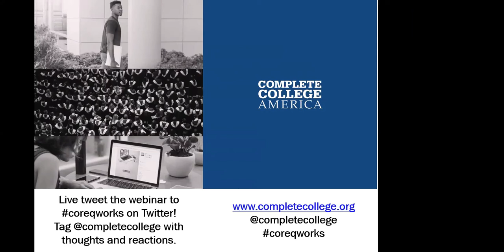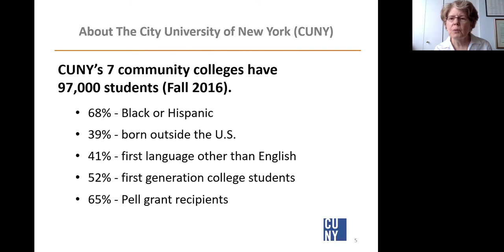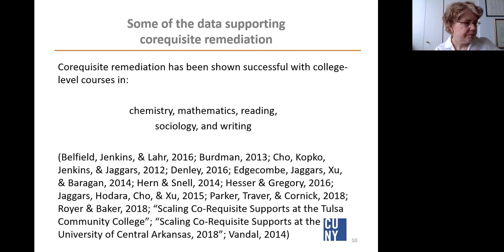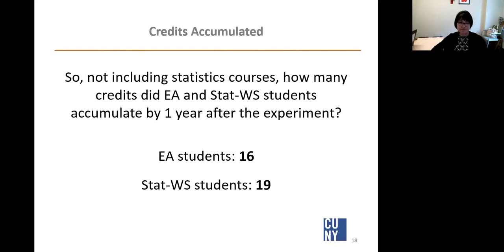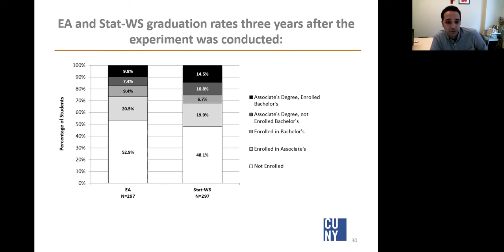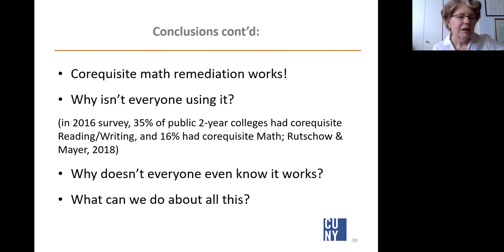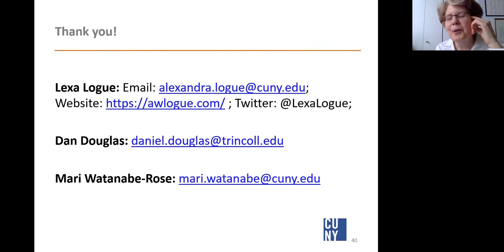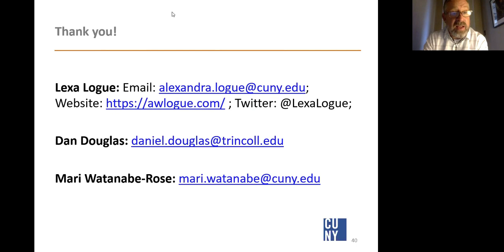Three-Year Effects of Corequisite Remediation With College-Level Statistics: Webinar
Corequisite Support has shown promising results across the nation, yet for many institutions, traditional remedial sequences are still the standard.

In this webinar, researchers from The City University of New York (CUNY) System discuss their recent study that busted many of the pervasive myths about the effectiveness of Corequisite Support.

The study found that assigning students to corequisite mathematics remediation (college-level statistics with additional academic support) increases their immediate course pass rates. It also, independent of students’ race/ethnicity, increases their graduation rates, along with maintaining or increasing their success in natural and social science general education courses as well as in subsequent, including advanced, mathematics courses.

Panelists include CUNY's Lexa Logue, Daniel Douglas, and Mari Watanabe.